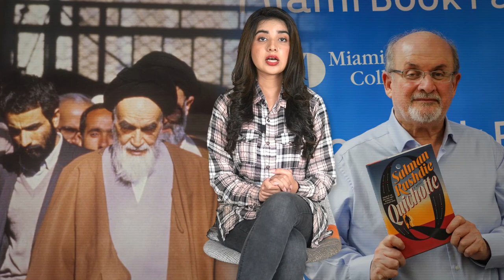Top 25 interesting facts about Syed Ayatollah Khomeini | How Khomeini surprised General Zia ul Haq?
Follow ★Kinza Farman★

When former president General Muhammad Zia-ul-Haq asked Ayatollah Khomeini the formula for implementing Islam in Pakistan, what was Khomeini's answer on that occasion that General Zia started sweating. What were Khomeini's differences with Iraqi President Saddam Hussein and why did he call him crazy? What was Syed Ayatollah Khomeini's relationship with India that he used to write Hindi along with his name. Ayatollah, who became an orphan at the age of six months, spent his childhood in poverty. How many years was Ayatollah Khomeini in exile and how did he end the empire of Reza Shah Pahlavi, the powerful ruler of Iran? In today's video, the founder and supreme leader of Iran's revolution; 25 interesting facts about the life of Syed Ayatollah Khomeini Al-Mousavi will be shared with you.